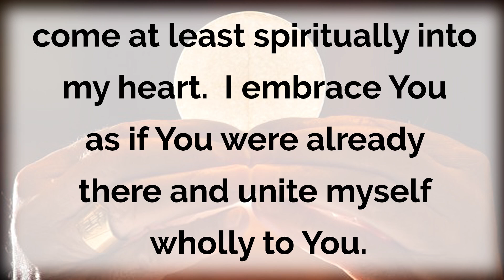Catholic Mass for May 19, 2024